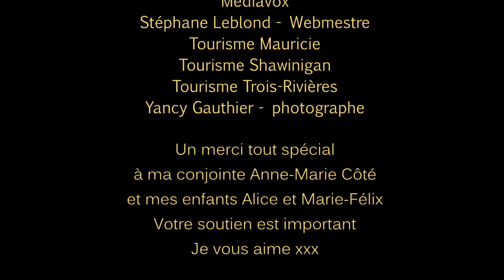Bonne année 2016 - Allumeur de réverbères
L'allumeur de réverbères, Télesphare Dantan, est retourné sur sa planète histoire de faire le plein d'anecdotes à vous raconter en 2016.
Merci à deux partenaires important dans la promotion des concepts, Tourisme Trois-Rivières et Culture Shawinigan et aux nombreux collaborateurs et partenaires.